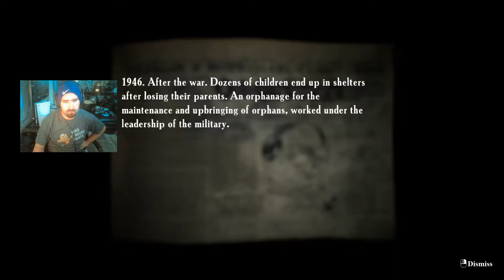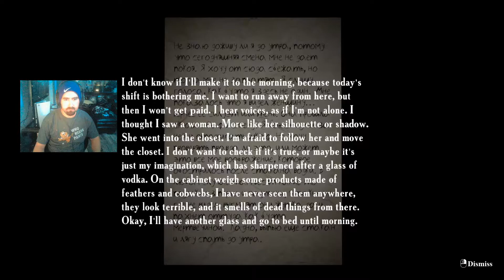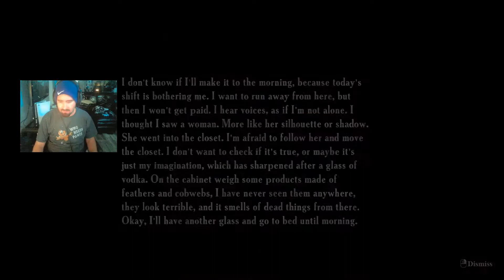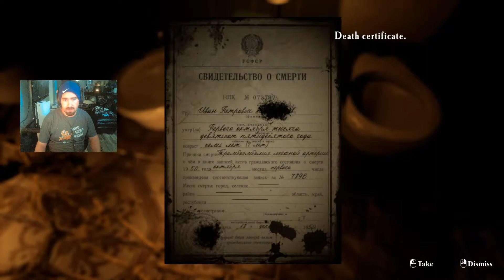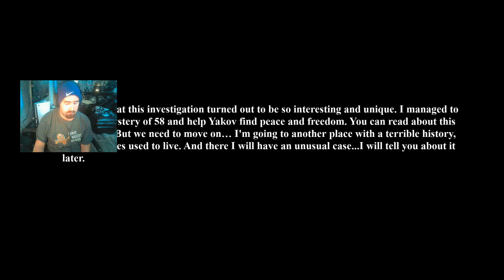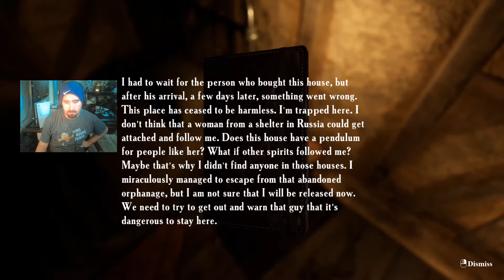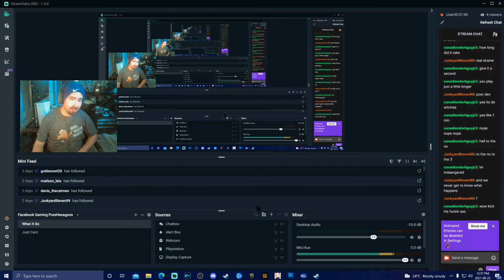Summer of 58' - Night 3 (Final)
If you want to watch my content live then make sure to follow over on twitch!

Deffinately the scariest part, I really hope he makes the next game, it looks so promising! Enjoy!